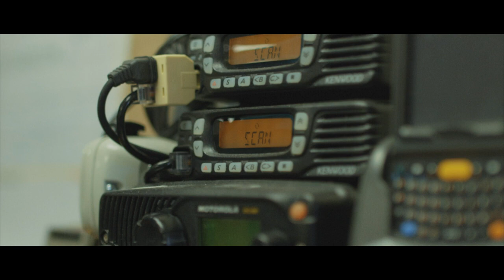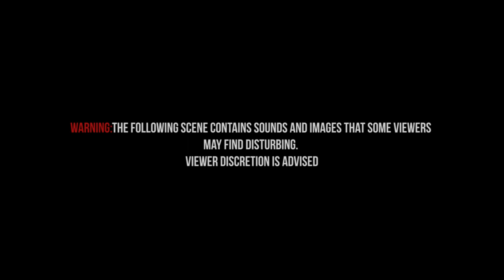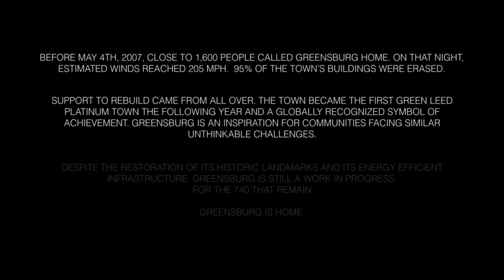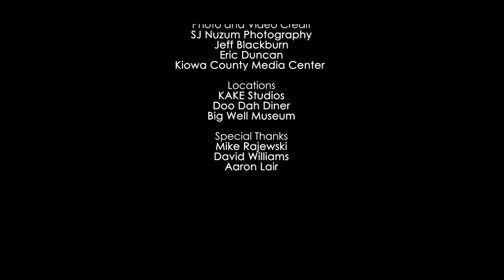65 Minutes: A Greensburg Story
The story of a Kansas town brought down by a tornado, but lifted up by the spirit and willpower of its survivors.